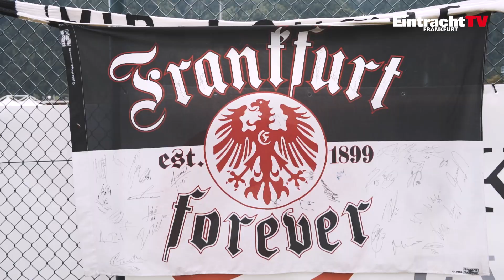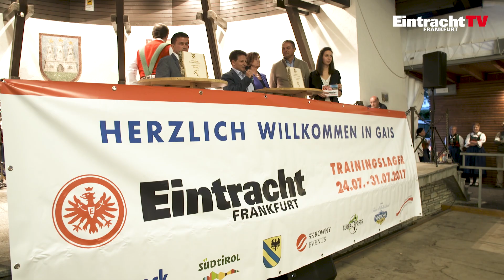Trainingslager-Fazit | Eintracht Frankfurt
Am letzten Tag des zweiten Trainingslagers war einiges los in Gais! Zunächst wurde der erste Südtiroler EFC gegründet, dann trafen wir Ski-Weltmeister Christof Innerhofer und schließlich spielte die SGE gegen Benevento Calcio 1:1.